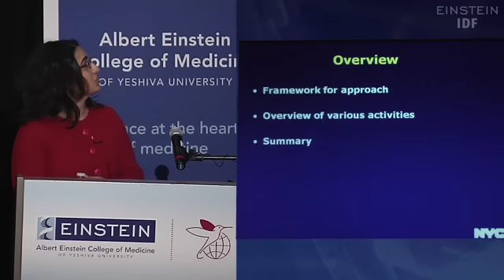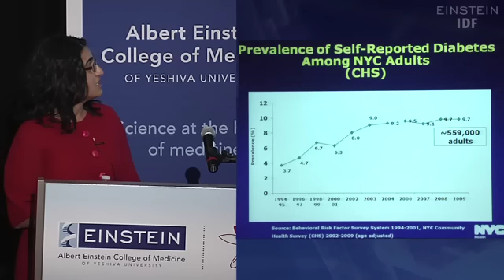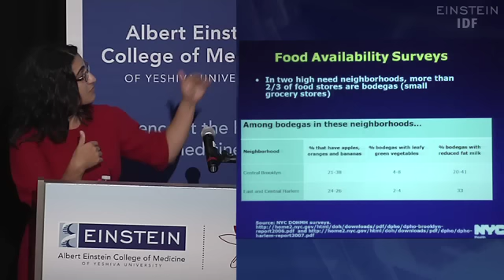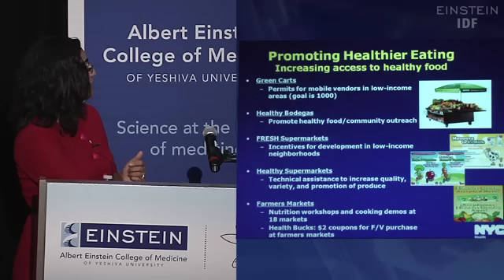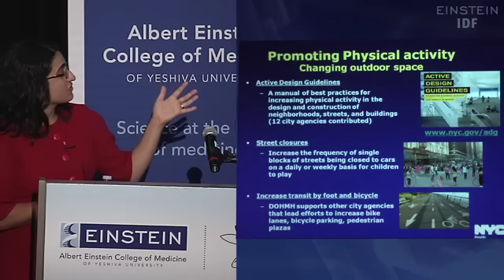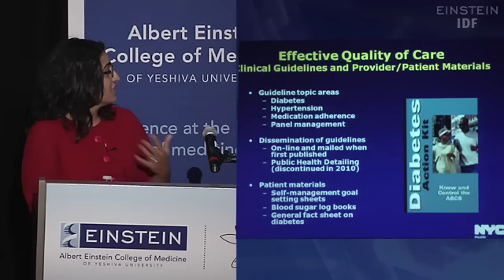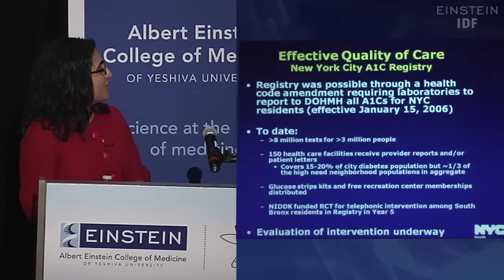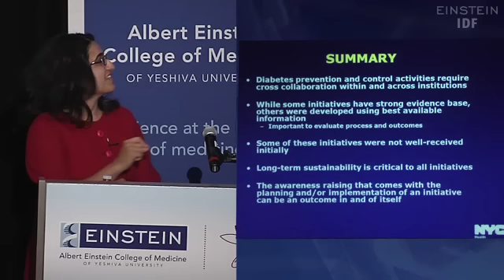Global Diabetes Symposium, 9 of 12: NYC Initiatives Used to Prevent Diabetes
- Shadi Chamany, M.D., M.P.H., director of the Diabetes Prevention and Control Program for the New York City Department of Health and Mental Hygiene, discusses the city's initiatives to prevent diabetes at the Global Diabetes Symposium: Finding the Way to Global Action. The event, presented by Global Health Center at Albert Einstein College of Medicine and the International Diabetes Federation, took place September 18, 2011.